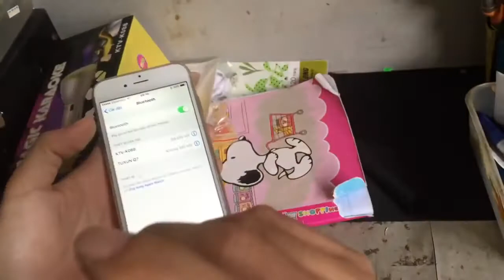Hoparlörlü Bluetooth Karaoke Mikrofon uygunbence.com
Hoparlörlü Bluetooth Karaoke Mikrofon
speaker